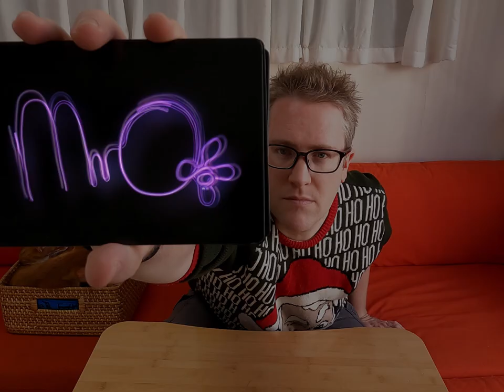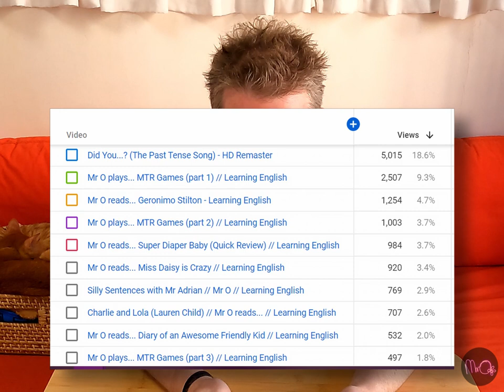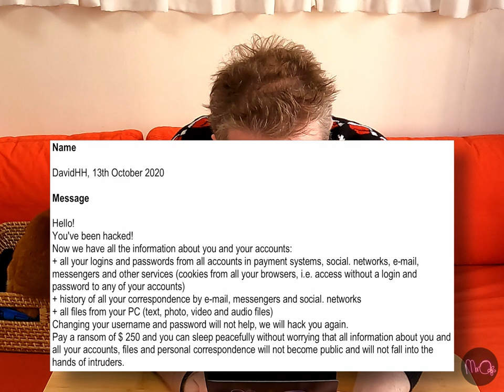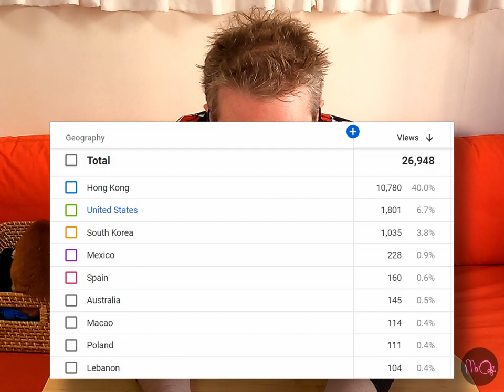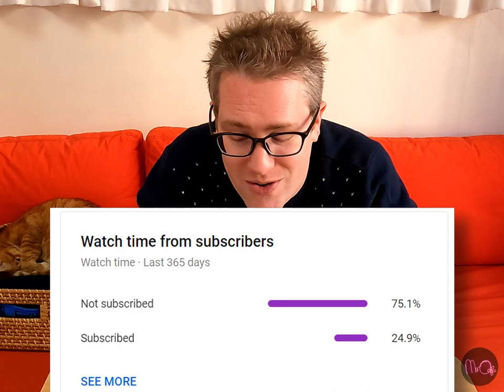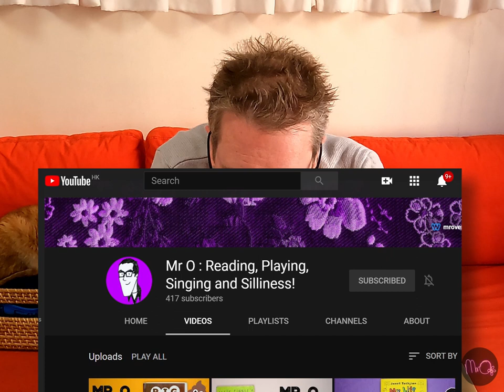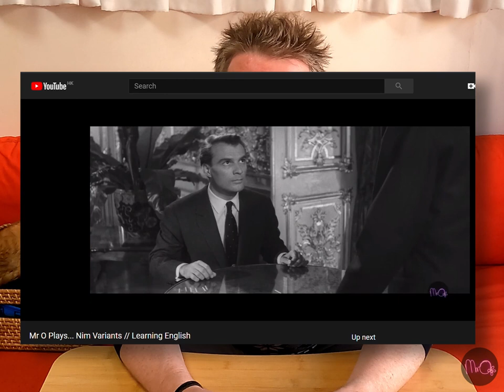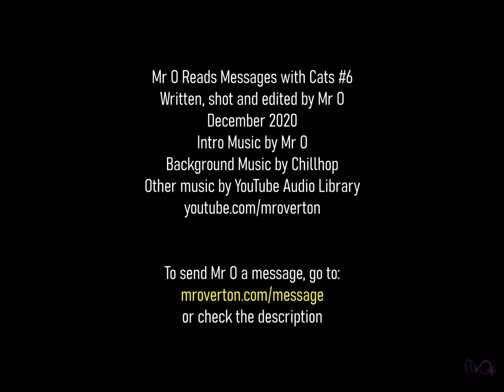2020 Round-up // Mr O Reads Messages with Cats 6 // Learning English